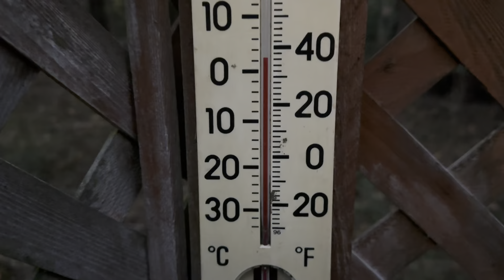ESTOS REGALOS NOS DIERON LOS GRINGOS🇺🇸NOS PASÓ UNA TRAG3D1A MUY DESAGRADABLE QUE AÚN NO SUPERAMOS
Saludos amig@s ✌🏻